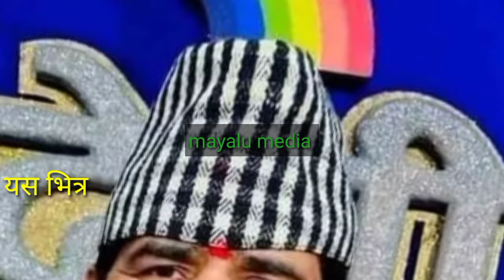इन्द्रेणीका कृष्ण कँडेल र शर्मिला बिच यस्तो सम्म भयो किन? वास्तविकता यस्तो? indredi krishna sharmila